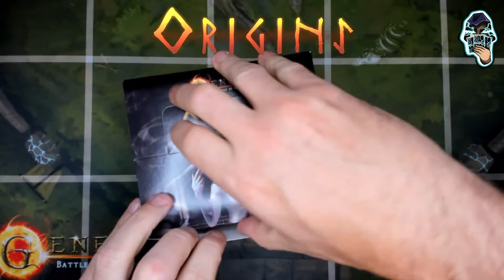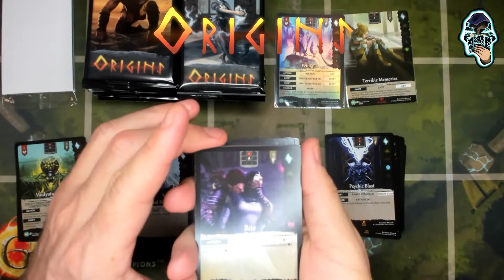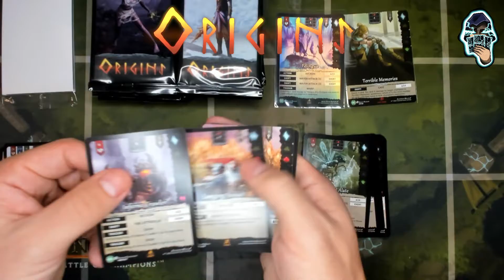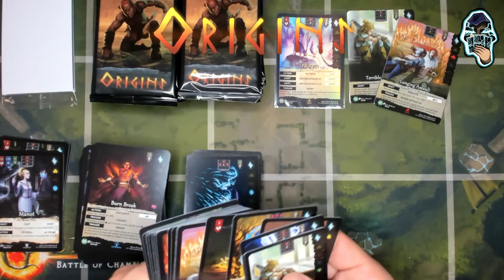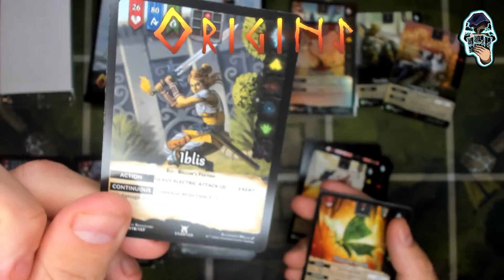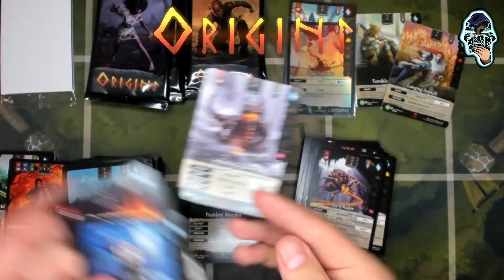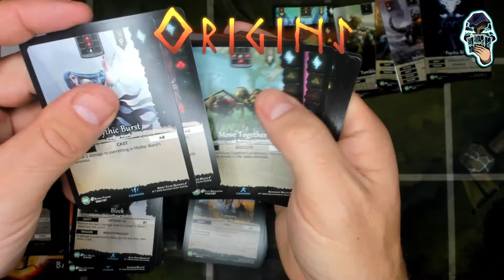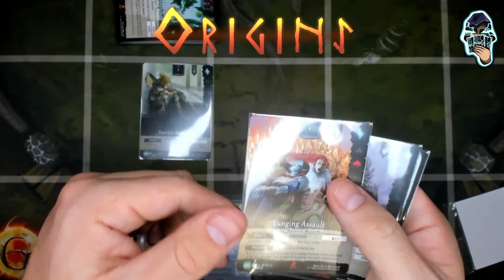Genesis Battle of Champions Kickstarter Origins Box Opening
A box opening of Genesis: Battle of Champions Kickstarter edition of Origins!  Hunting for Zafar, Pre-alpha and others!